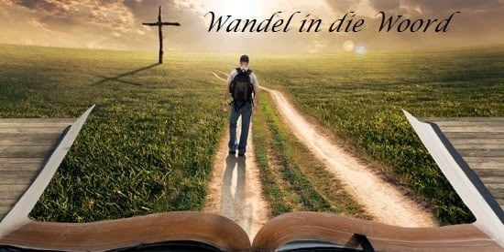9 Desember 2021 Wandel in die Woord olv ds Bennie Powell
9 Desember 2021 Wandel in die Woord olv ds Bennie Powell